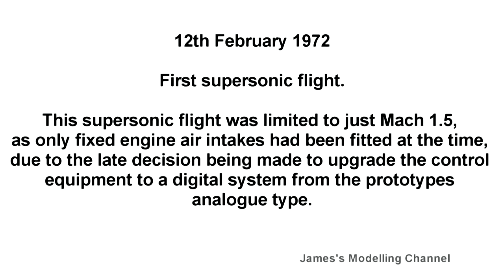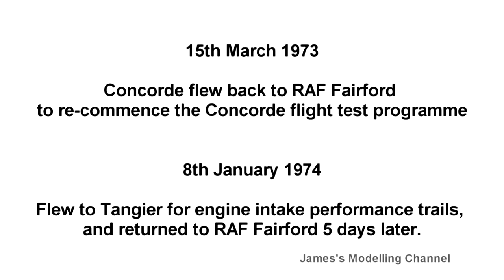Revell 1/144 Concorde Duxford Series Final Reveal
Finally finished after a year, In the end I bought another set of the pre production decals. Cut and placed next to the fin decal that was to short it's now better than it was.